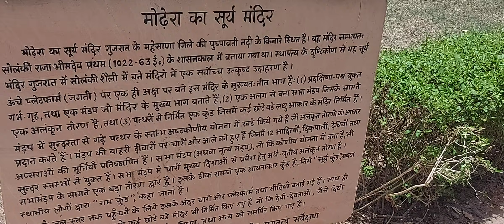Modhera Sun temple. Gujarat